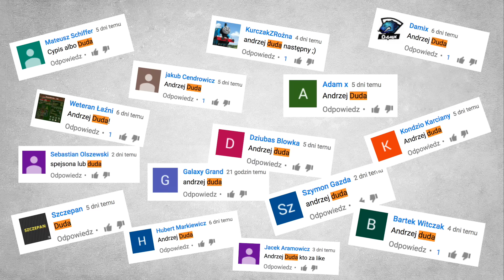Andrzej Duda | Zanim byli sławni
W tym odcinku dowiecie się jak wyglądała młodość naszego prezydenta i jak został politykiem.

Andrzej Duda urodził się 16 maja 1972 roku w Krakowie. Imię otrzymał po Andrzeju Baboli - Polskim misjonarzu który żył w 17 wieku. Jego ojciec był elektrotechnikiem i profesorem nauk technicznych, a matka profesorem nauk chemicznych. Jego dziadek był kawalerzystą i w 1920 roku walczył w wojnie polsko-bolszewickiej, a następnie wstąpił w szeregi armii krajowej.

Najmłodsze lata Duda spędził w hotelu asystenckim gdzie mieszkali jego rodzice.

Ma dwie młodsze siostry.

Kiedy był młody jego największym marzeniem było walczyć w powstaniu warszawskim. Miał taką obsesję na punkcie tego powstania że zaniepokojona mama chowała przed nim książki na ten temat.

Jako dziecko Duda chciał być kierowcą i czuł się dojrzalszy od sowich rówieśników.

W latach 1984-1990 Andrzej należał do harcerstwa gdzie został drużynowym.

Uczęszczał do II Liceum ogólnokształcącego w Krakowie gdzie w 1991 roku zdał maturę. W ostatniej klasie liceum poznał Agatę Kornhauser z którą wziął ślub w 1994 roku. Jakiś czas później urodziła im się córka.

w 1996 roku ukończył studia prawnicze na uniwersytecie jagiellońskim.

Podczas studiów startował w akademickich mistrzostwach polski w narciarstwie alpejskim. Jednym z jego pierwszych pomysłów na biznes było malowanie kijków od nart, niestety pomysł ten nie wypalił.

W wieku 25 lat ropoczął pracę na uniwersytecie jagiellońskim, a w 2005 roku uzyskał stopień naukowy doktora nauk prawnych oraz założył własna kancelarię prawną.

Na początku lat 2000 był działaczem partii o nazwie unia wolności, a w 2006 roku został podsekretarzem stanu w ministerstwie sprawiedliwości.

Duda zaprzyjaźnił się ze Zbigniewem Ziobro i kiedy w 2010 roku Ziobro dostał od prezydenta Lecha Kaczyńskiego propozycję wytypowania jednej osoby do pracy w pałacu bez zastanowienia wybrał Andrzeja Dude.

Ich przyjaźń skończyła się kiedy Jarosław Kaczyński wyrzucił z partii polityków skupionych wokół Ziobry, a Duda się za nim nie wstawił.

W 2015 roku Andrzej Duda wygrał wybory prezydenckie i został prezydentem polski.